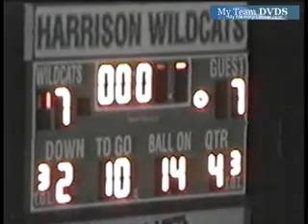up V139 Edgewood 13 Harrison 7 2005 Fb 02